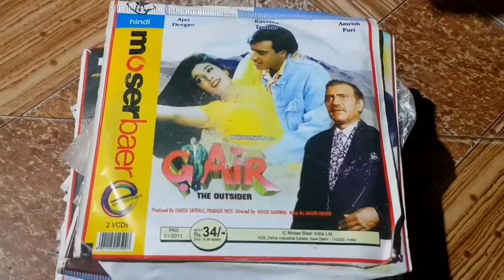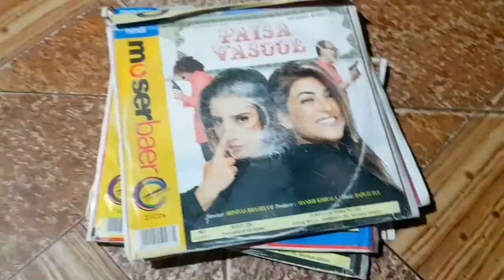सिल पेक VCD SELL PART 1